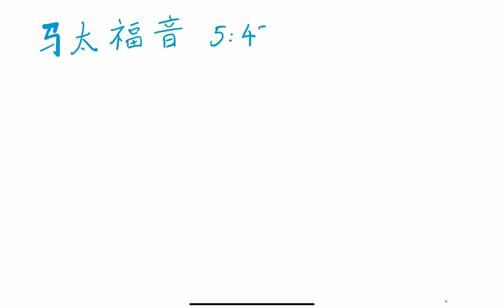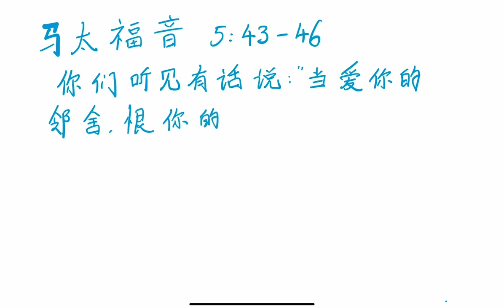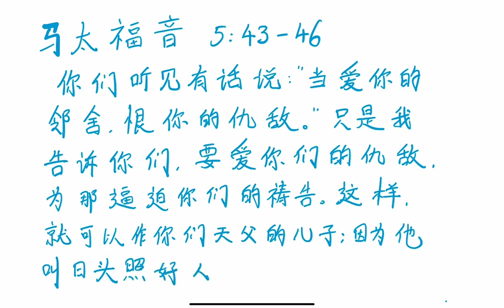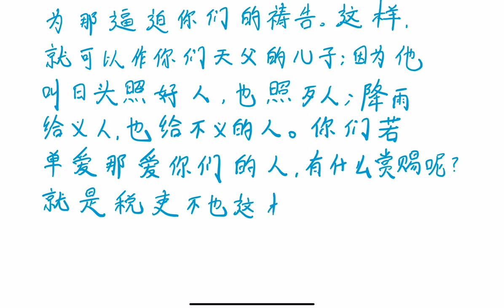Native Chinese Handwriting: 马太福音 Matthew 5:43-46 - 当爱你的邻舍、爱你们的仇敌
“Ye have heard that it hath been said, Thou shalt love thy neighbour, and hate thine enemy. But I say unto you, Love your enemies, bless them that curse you, do good to them that hate you, and pray for them which despitefully use you, and persecute you; that ye may be the children of your Father which is in heaven: for he maketh his sun to rise on the evil and on the good, and sendeth rain on the just and on the unjust. For if ye love them which love you, what reward have ye? do not even the publicans the same?”

Holy Bible, Chinese Text Edition CUV Imitation Leather $17.99